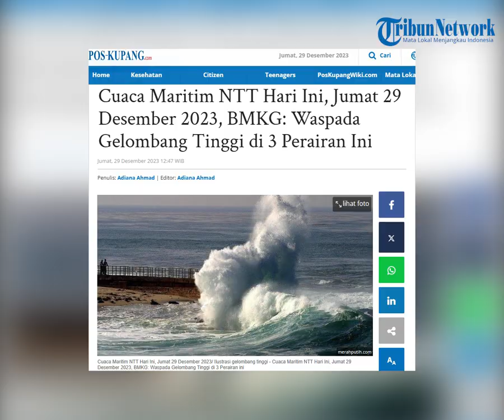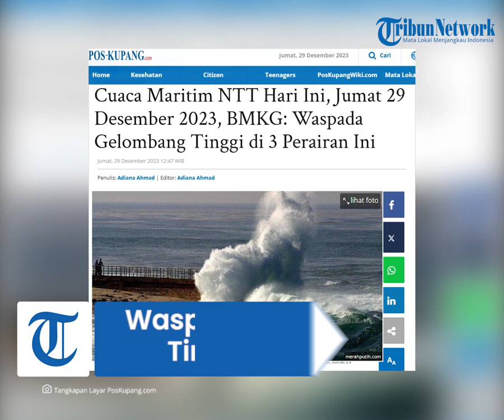Cuaca Maritim NTT Hari Ini, Jumat 29 Desember 2023, BMKG: Waspada Gelombang Tinggi di 3 Perairan Ini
TRIBUNFLORES.COM - Inilah Prediksi Cuaca Maritim NTT Hari Ini, Jumat 29 Desember 2023.

Menurut Prediksi BMKG ( Badan Meteorologi Klimatologi ), Cuaca Maritim NTT Hari Ini masih diwarnai gelombang tinggi hingga 2,5 meter.

Dikutip dari laman resmi bmkg.co.id, ada 3 Perairan di NTT yang berpotensi gelombang tinggi hingga 2,5 Meter.

Artikel ini telah tayang di Pos-Kupang.com dengan judul Cuaca Maritim NTT Hari Ini, Jumat 29 Desember 2023, BMKG: Waspada Gelombang Tinggi di 3 Perairan Ini,

Penulis: Adiana Ahmad
Editor: Adiana Ahmad
VP: Ian Taopan